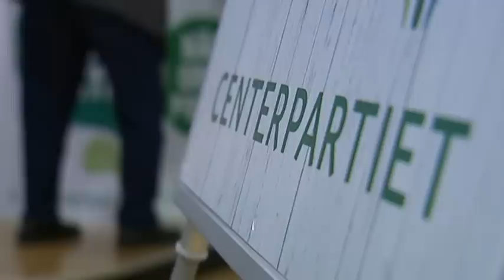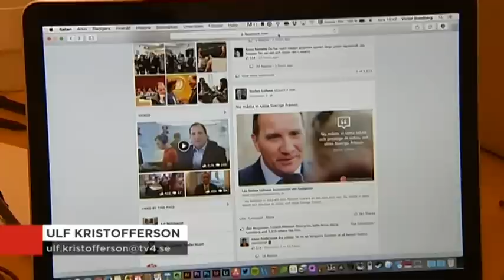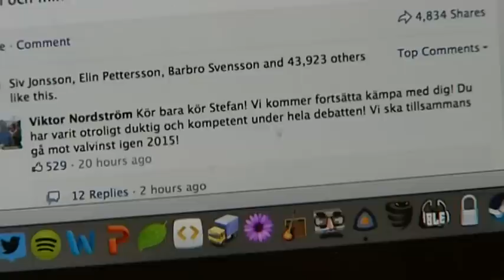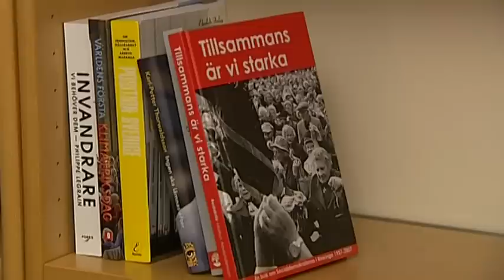Nu laddar partierna för ny valrörelse - Nyheterna (TV4)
Nyheterna i TV4 från 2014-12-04: Efter statsministerns dramatiska besked råder valfeber hos de politiska partierna - många rapporterar om medlemstillströmning och telefoner som går varma. Och nu är det bråttom - för om 108 dagar är det dags igen.